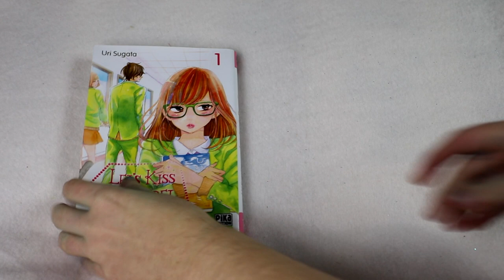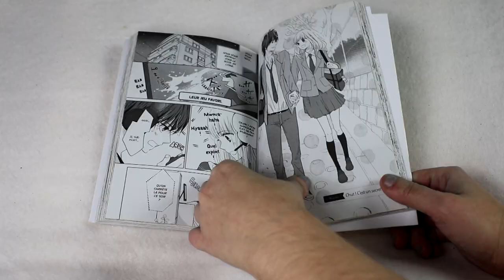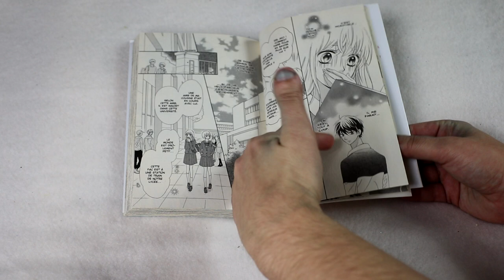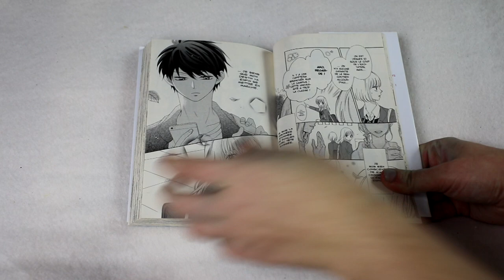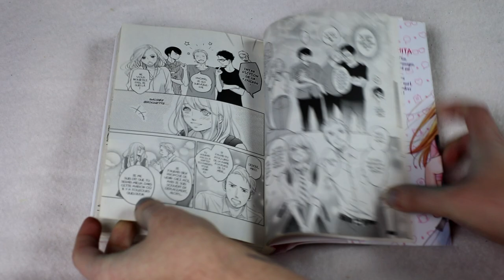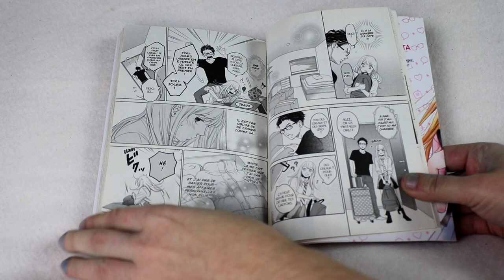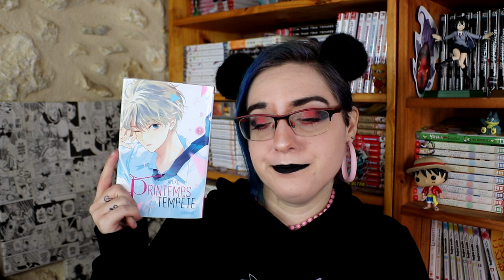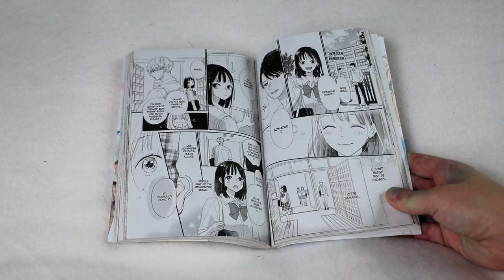Bilan Lecture Shojo : Printemps&Tempête /Foudresdel'amour/Moncolocd'enfer/Let'sKissinSecretTomorrow